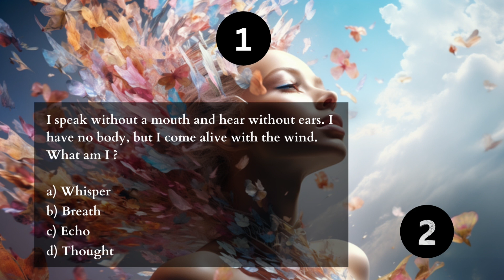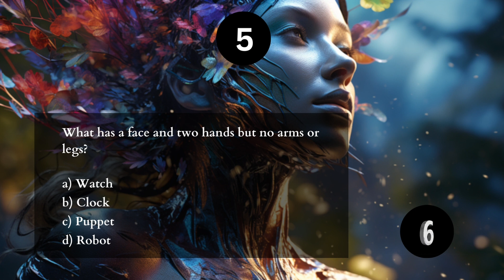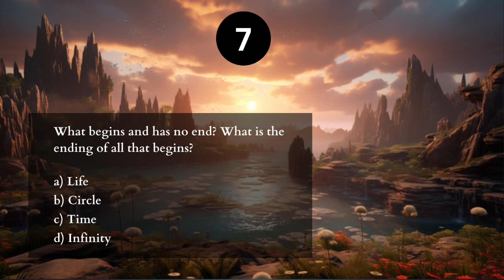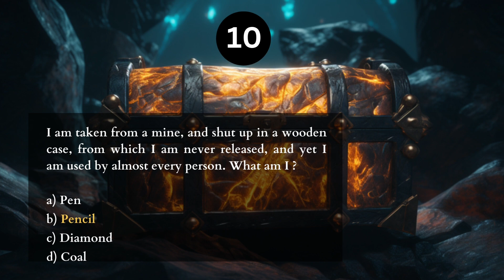Only a Genius Can Answer All - Test Your Brilliance on 'Riddle Me'!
Welcome to another intriguing episode on 'Riddle Me'! This time, we've brought you a collection of captivating Rhyme Riddles. These tricky teasers are not for the faint of heart - only a real genius can answer them all! How good are you at solving riddles? Are you ready to put your brilliance to the test? Tune in and challenge yourself with our latest Rhyme Riddles. Let's see who among you are the real Riddle Masters!

 Connect with our enthusiastic community on various social media platforms:

📌️: Engage with our fun RiddleMe quizzes and learn interesting facts on our Facebook

Here at RiddleMe, we believe that knowledge is power, and we're all about empowering you! Let's embark on this exciting journey of knowledge together.